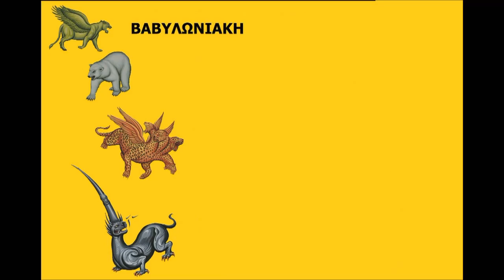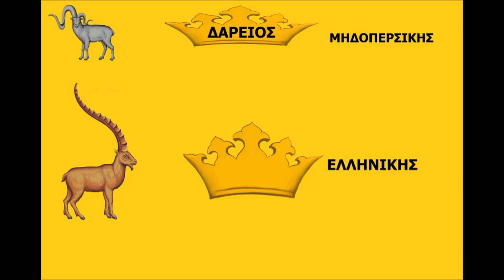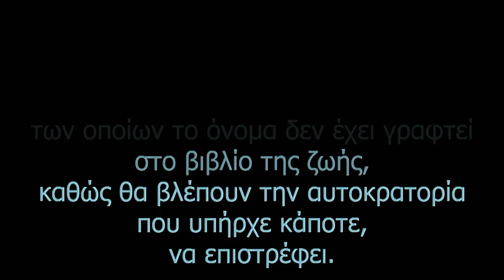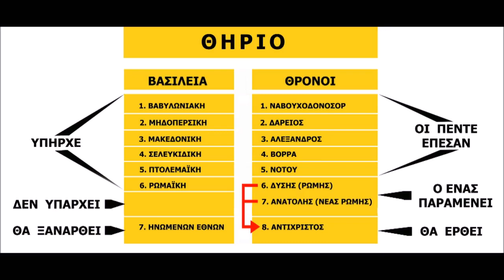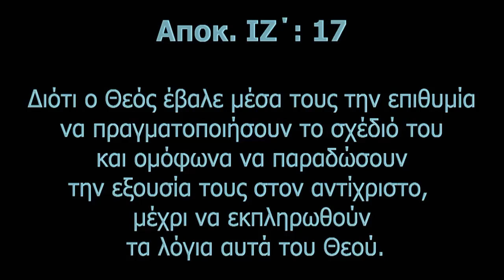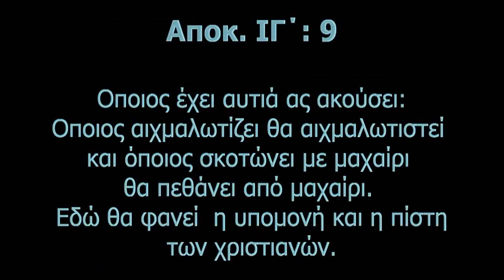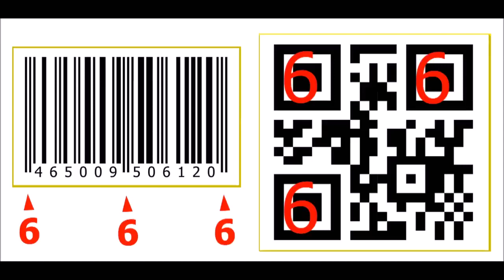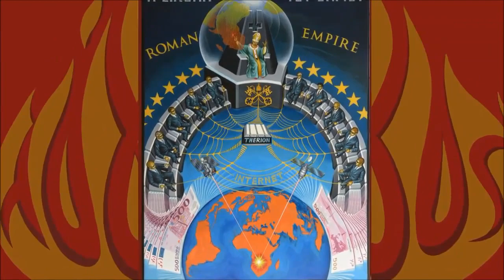ΑΠΟΚΑΛΥΨΙΣ ΤΟΥ ΙΩΑΝΝΟΥ - Η ΑΛΗΘΙΝΗ ΑΝΑΛΥΣΗ ΤΗΣ ΚΑΙ Η ΕΞΗΓΗΣΗ